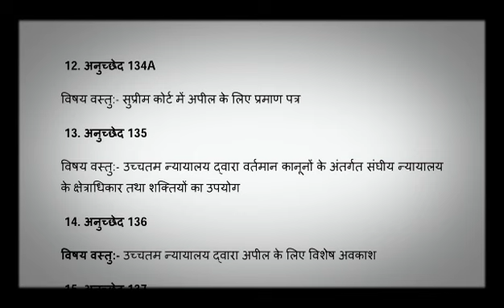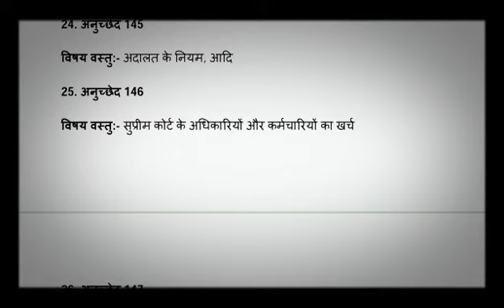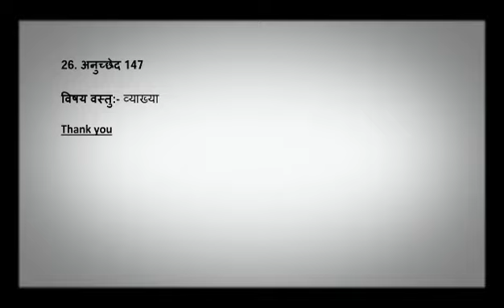Articles related to Supreme Court of India